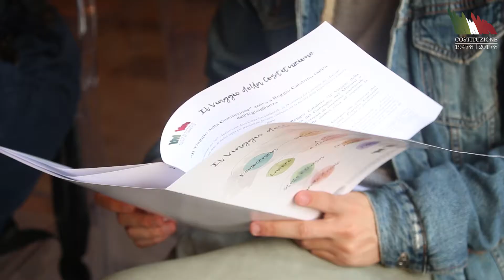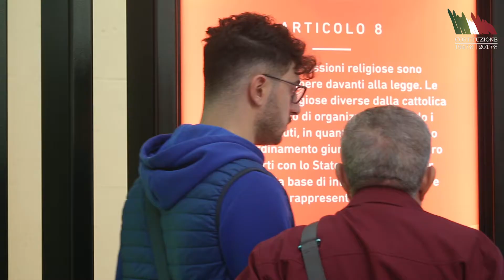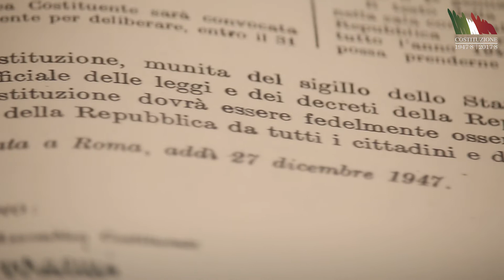"Il Viaggio della Costituzione" - Reggio Calabria, 6 novembre 2017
Dopo Milano e Catania, il tour del Viaggio della Costituzione fa tappa nella città di Reggio Calabria con una riflessione sull'Uguaglianza e sull'articolo 3 della Costituzione.